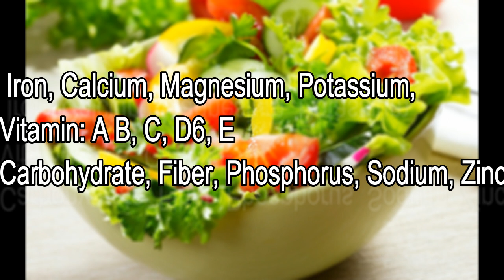47-Lettuce leaf/ Salad patta | Growing & Benefits | Complete information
Complete information about Growing Lettuce leaf.